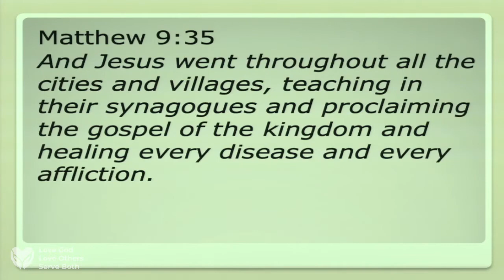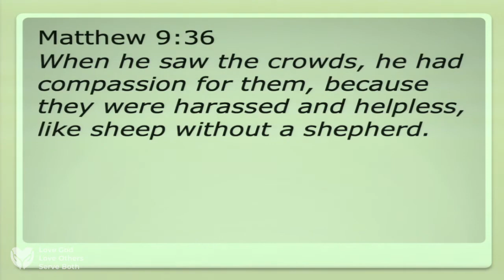Joining His Mission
Special Music:
Resurrecting

Message:
Dr. John H. Ewart
Southeastern Baptist Theological Seminary

Get Connected